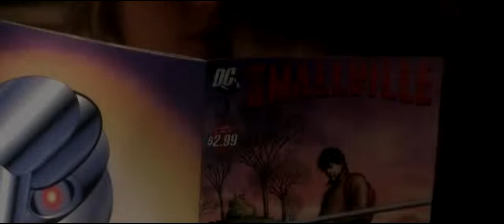The Last Son of Krypton - Trailer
It's time for Superman again.